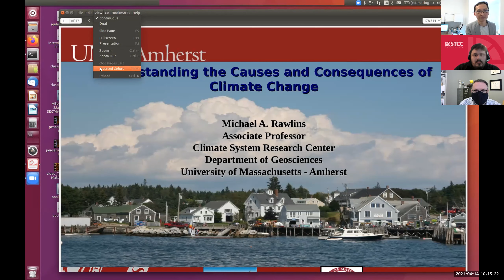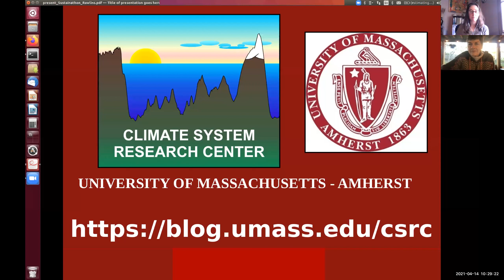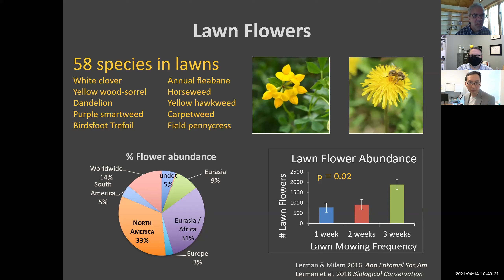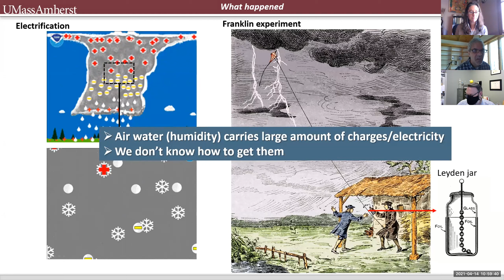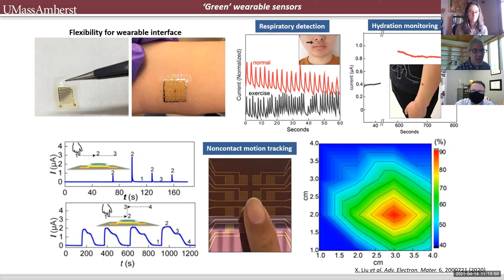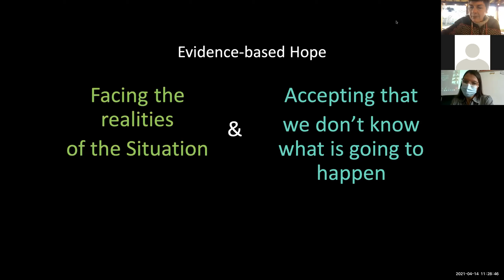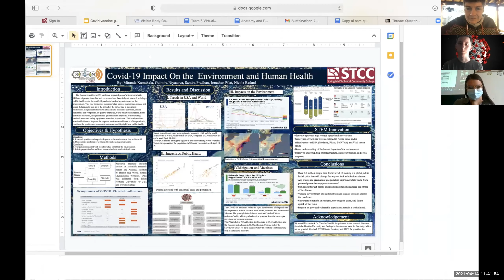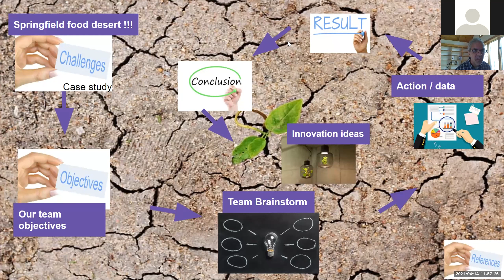STCC Sustainathon 2021